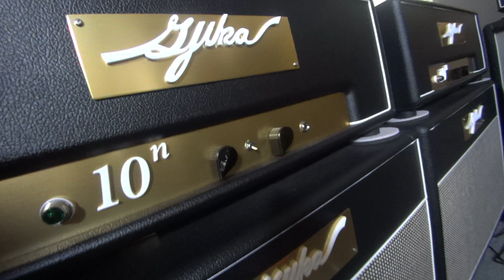Electric Slide Guitar Blues - Guitar Amp Tone Demo Clean & Dirty - Fuzz, Gain, Tremolo, Delay Pedals